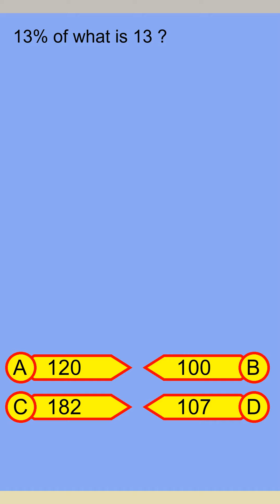Brain Teaser MCQ Y 05May24 0113